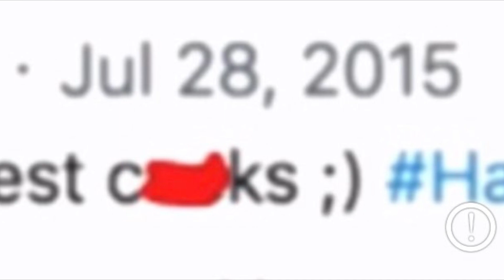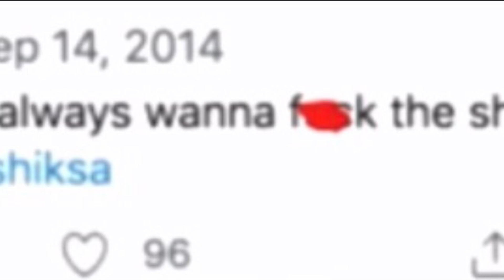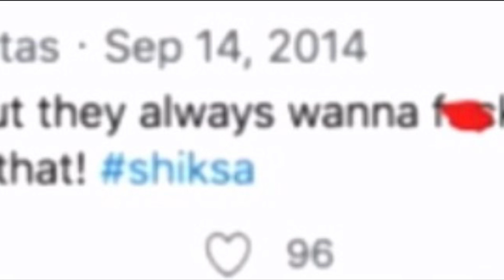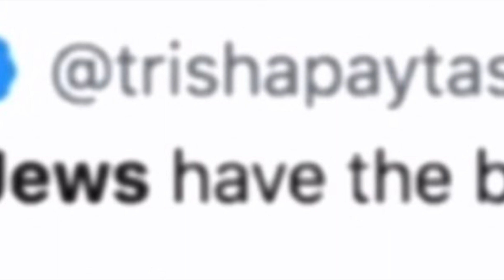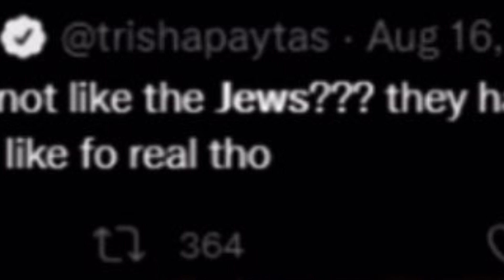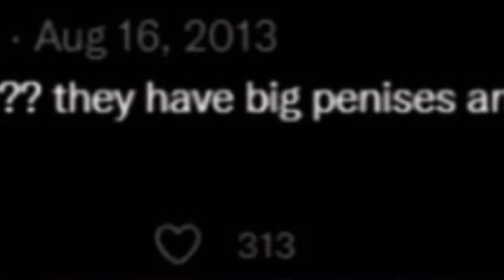Trisha Paytas - When fetish goes too far?